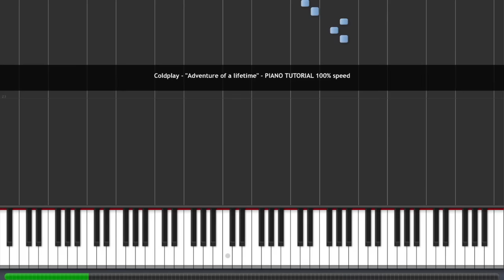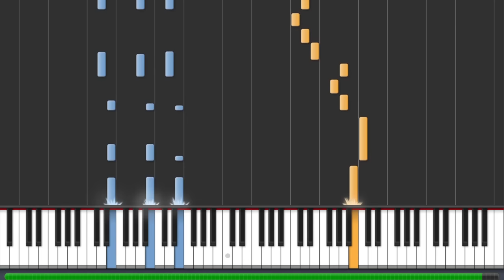COLDPLAY "ADVENTURE OF A LIFETIME" SHEET MUSIC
Hi everyone! Today I share my Piano Tutorial of COLDPLAY "Adventure of a lifetime"

I hope you'll enjoy! Write something and have a nice listening.